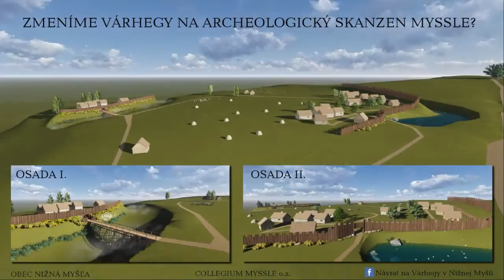Most do doby bronzovej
Replika mostu z doby bronzovej bude realizovaná ponad priekopu, ktorá chránila pôvodné obyvateľstvo pred nájazdmi cudzích kmeňov. Zrekonštruovali sme doteraz chalupu z doby bronzovej, ochranný val s palisádou.
Autor: COLLEGIUM MYSSLE